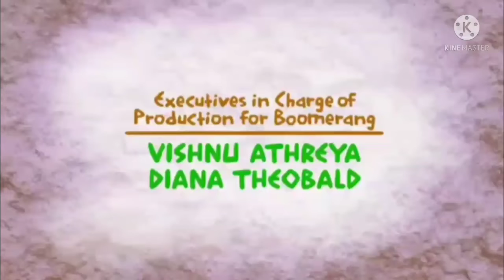A CONTINUACIÓN ( CARTOONITO - TELEHIT MÚSICA - HTV - ATP) 04-12-2021